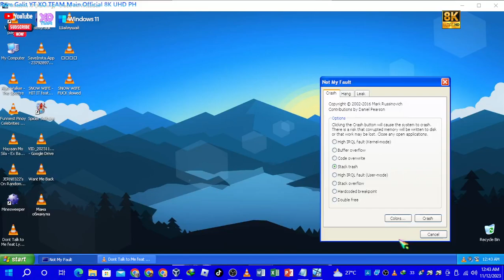Don't Talk to Me Has BSOD VM